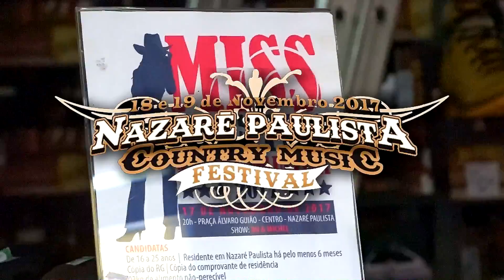Adoración Country - Zonacountry TV en Brasil 2017-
Zonacountry TV en Brasil 2017; Primer Nazaré Paulista Country Music Festival;  La ciudad celebra sus 341 años de vida y seguimos acompañando los mejores eventos y abriendo caminos...